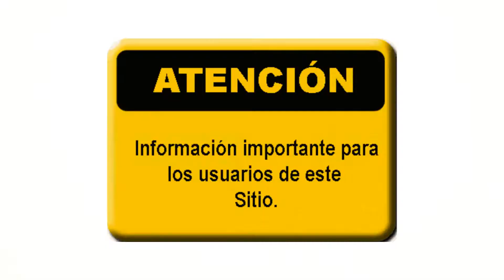DIY: DECORA TU HABITACIÓN CON FLORES FÁCIL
ABRE PARA MUCHAS SORPRESAS

Esta idea es facilisimaaaa y les juro que queda precioosoo!!

Gracias infinitas por todo su apoyo
Con amor , Josy